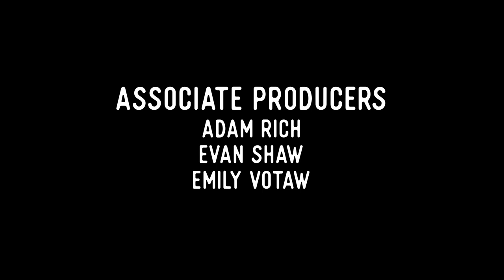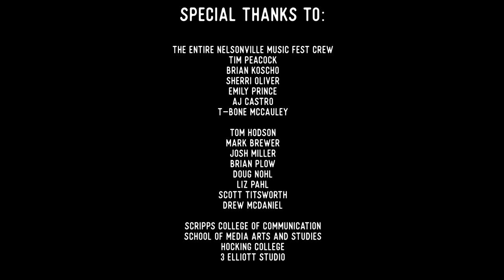Darlingside || Gladden House Sessions 2019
Darlingside gave a lush and tranquil performance at the Gladden House Sessions on Sunday morning, displaying the rich and introspective song craft that has made them a fan-favorite.  David Senft, Auvon Mukharji, Harris Paseltiner, and Don Mitchell performed around a single vocal microphone, allowing the audience to experience the dynamic and organic combination of their serene four-part vocal harmonies.

The quartet formed in 2009 while attending Williams College in Massachusetts and quickly established themselves as a compelling live act. Now, after several critically acclaimed albums and EPs, Darlingside now tours regularly throughout the US, Canada, the UK, and Europe, captivating audiences.

The close friends collaborate on every song together, allowing every musical piece to convey the emblems of four different writing styles and every lyrical stories that incorporate their shared histories. Darlingside continues to explore deep questions in their songs, examining the nature of love and life itself, the modulations of growing up, and the bravery required to face an uncertain world.

Darlingside started their Gladden House performance with “The God of Loss” from their 2015 album, "Birds Say" (More Doug Records), followed by “Heart Again” from their 2019 EP, "Look Up & Fly Away" (More Doug Records/Thirty Tigers), and ended with “Hold Your Head Up High” from their 2017 album, "Extralife." As an encore they performed Neil Young's “Red Sun" off "Silver & Gold" (Reprise Records).

SET LIST
"The God of Loss" - 4:00
"Heart Again" - 10:13
"Hold Your Head Up High" - 15:24
"Red Sun" - 20:24